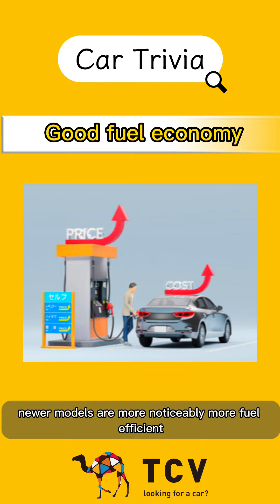Good and bad points of Japanese cars from a Japanese point of viewfrom TCV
Good and bad points of Japanese cars from a Japanese point of view.

Good points.
Good fuel economy.
Good fuel economy is the reason for their popularity among people from overseas.
Newer models are more noticeably more fuel efficient.

Less likely to break down and easy to maintain.
Japanese cars are generally less likely to break down and are made with fewer parts for easier repair and maintenance.

Bad points.
High-speed fuel economy is poor.
Fuel economy is good when driving in the city, but somewhat poor at high speeds!
This is because Japan is narrow by nature and is driven more frequently at low speeds than at high speeds.
This is an advantage that would be useful in other countries as well!

Styling is not so good.
It is said that the design is somewhat inferior to foreign cars.
I guess it is because "there are many similar designs"...

We introduce limited edition cars with special offers on our official accounts on Instagram, YouTube, and Facebook.

TCV (former tradecarview) is marketplace that sales used car from Japan.
From our  website service you can easily purchase used car from Japan from your PC or smartphone.
You can make offer to this car from below link.